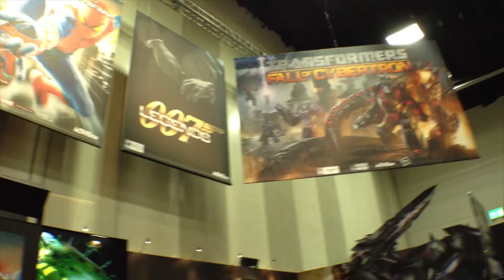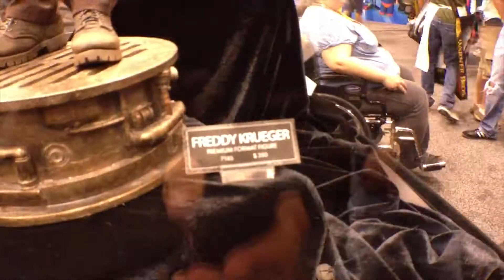San Diego Comic-Con 2012 (Day 2)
Day 2 was pretty great meeting Keith Apircary, more cosplay and some awesome panels! (Breaking Bad was my favorite) Again, please like and check out more coming soon!